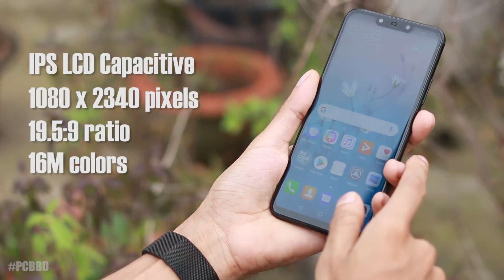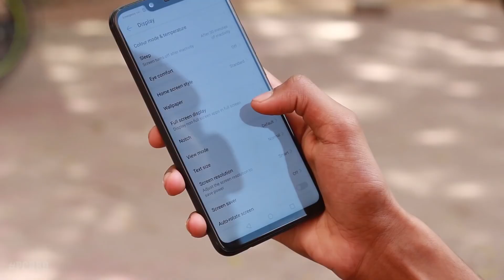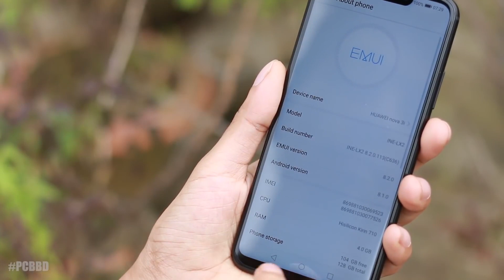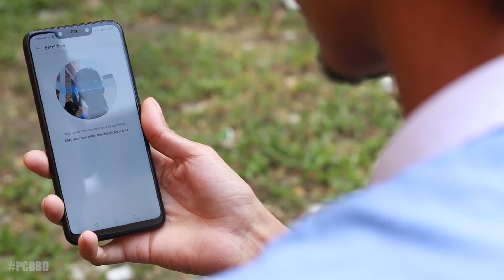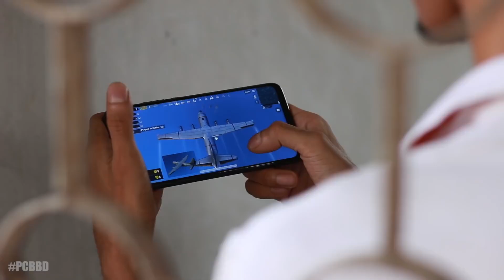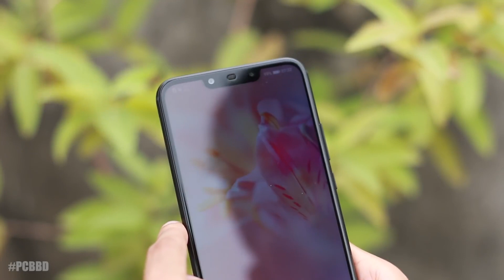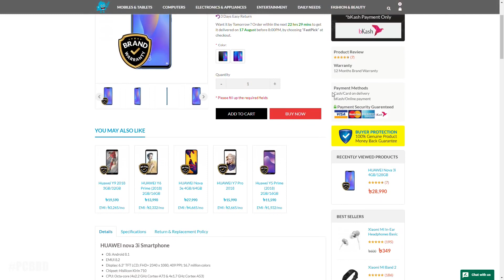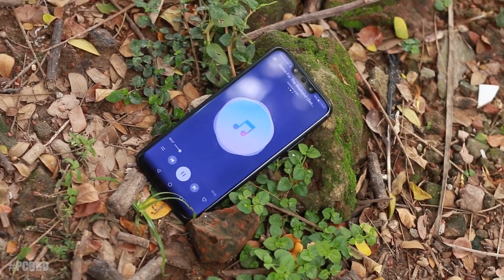👉Huawei Nova 3i👈